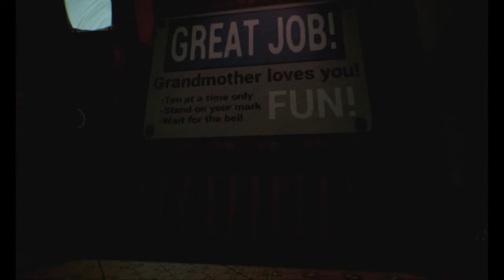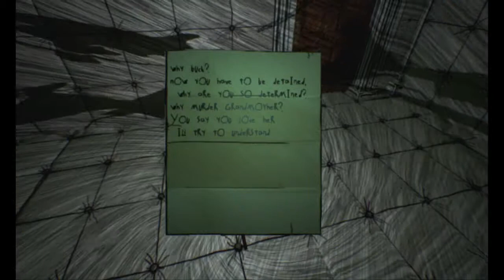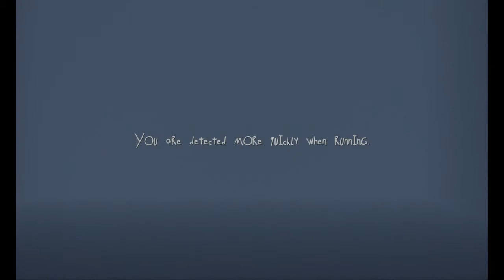Albino Lullaby ep 5: Bucking crazy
I finally meet the mysterious Buck

My playthrough of episode 1 of the psycologial horror game Albino Lullaby